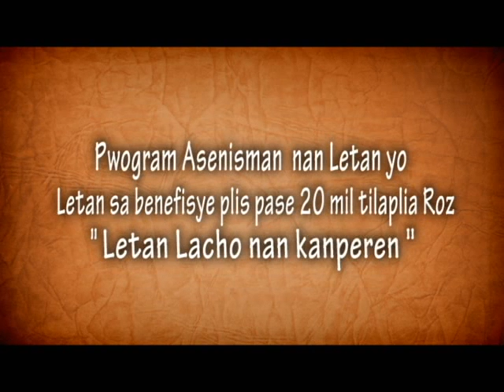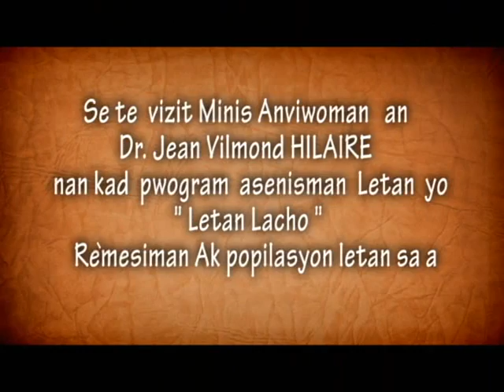Etang Lachaud.mp4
Combattre la pauvreté pour un meilleur environnement